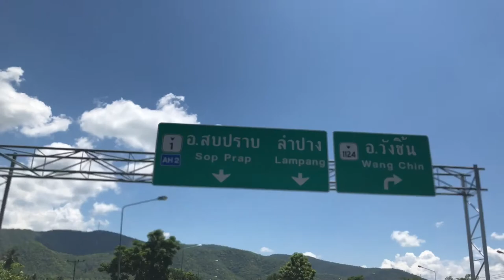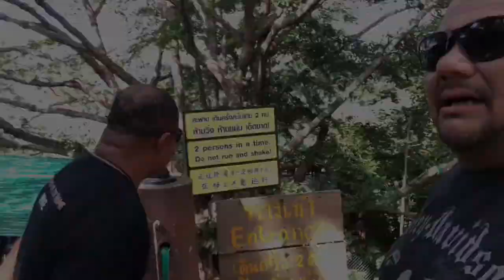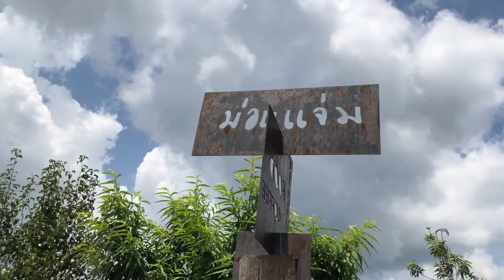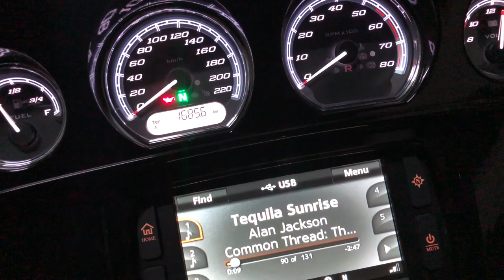BigBoy : Two Days Trip : ทริปแม่กำปอง ม่อนแจ่ม เชียงใหม่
BigBoy : Two Days Trip คราวนี้เราไปจังหวัดเชียงใหม่กันครับออกจากกรุงเทพกันแต่เช้าๆหนีรถติด ไปถึงเชียงใหม่ก็บ่ายสองบ่ายสาม แล้วเราขี่กันขึ้นไปแม่กำปองขึ้นทางลำปางที่อุทยานแจ้ซ้อนแล้วทะลุไปออกแม่ออนจังหวัดเชียงใหม่เส้นทางเป็นป่าทึบเขาสูงชันใครขึ้นมาควรศึกษาการขับขี่และเพิ่มความระมัดระวังมากขึ้นด้วยจะดีครับ เราแวะร้านกาแฟบรรยายกาศดีบนนั้นชื่อว่า ไจแอนด์ไฮไลท์คือร้านอยู่บนต้นไม้ใหญ่ต้องเดินข้ามสะพานเข้าไปสนุกดีครับอยากให้ได้ลองไปและแวะกันดู จากนั้นเราก็เข้าพักกันที่เชียงใหม่วันรุ่งขึ้นก็ขึ้นไปแถวม่อนแจ๋มแล้วต่อด้วยสเมิงทานกาแฟเสร็จก็ขี่กลับกรุงเทพกัน Harley-Davidson and BMW